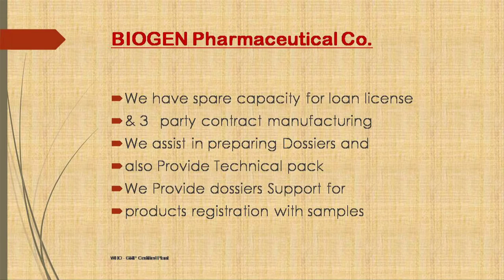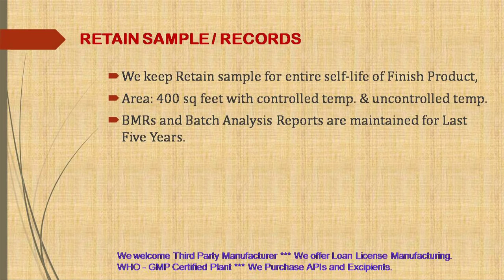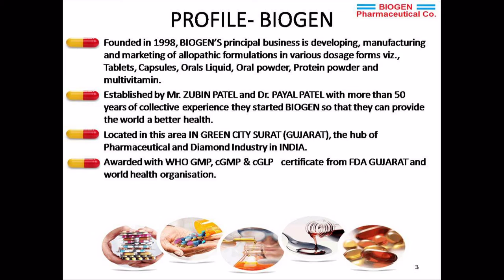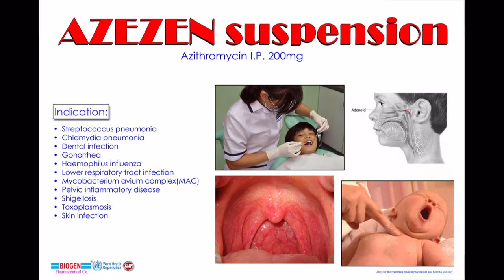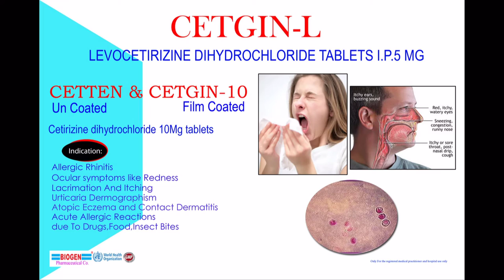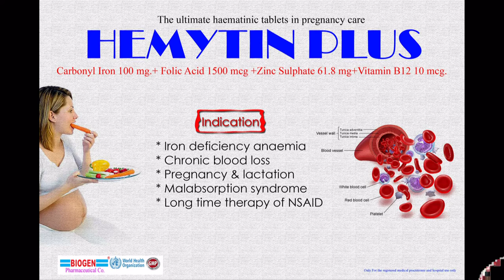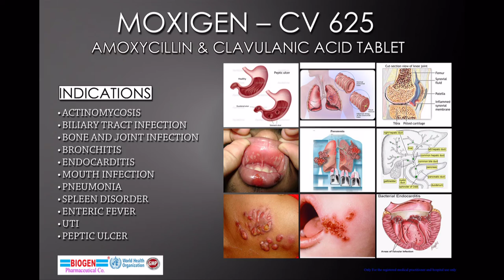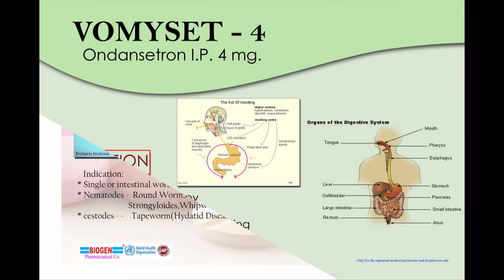BIOGEN PHARMACEUTCAL CO.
BIOGEN PHARMACEUTICAL CO.  having a unit of tablet ,capsule, and oral powder with having more then 250 brands and having more then 150 product registered world wide with having WHO GMP , GMP , GLP, PPB,PIC, NFDAC,MCC, & many more.